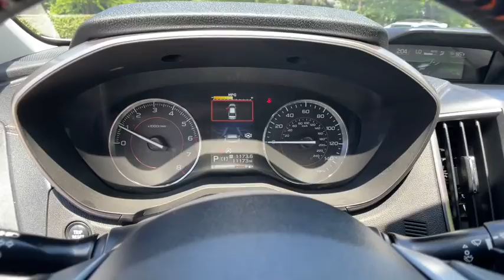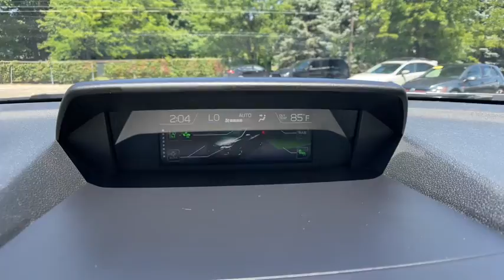2021 Subaru Crosstrek Commerce, Farmington Hills, Novi, West Bloomfield, Troy, MI 2X404P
Crystal White Pearl Used 2021 Subaru Crosstrek available in Commerce, Michigan at LaFontaine Subaru. Servicing the Farmington Hills, Novi, West Bloomfield, Troy, MI area.

2021 Subaru Crosstrek Limited Crystal White Pearl Certified. AWD CARFAX One-Owner. Clean CARFAX.